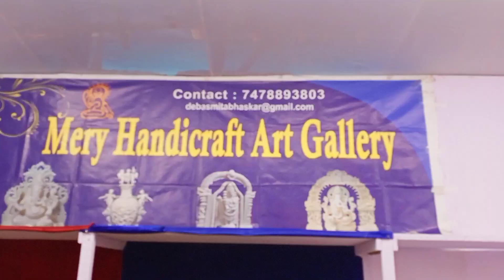পশ্চিমবঙ্গ রাজ্য হস্তশিল্প মেলা 2023 দ্বিতীয় পর্ব | নতুনগ্রামের কাঠের পুতুল | Handicraft fair 2023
West Bengal handicraft has began in eco park newtown. These is the first episode of handicraft fair. In these video we shows you the hand made items
পশ্চিমবঙ্গ রাজ্য হস্তশিল্প মেলা 2023 দ্বিতীয় পর্ব
নতুনগ্রামের কাঠের পুতুল
Handicraft fair 2023
west bengal handicraft fair 2023
eco park handicraft fair 2023-24
পশ্চিমবঙ্গ হস্তশিল্প মেলা 2023
পশ্চিমবঙ্গ রাজ্য হস্তশিল্প মেলা 2023
Poschim Bongo Rajyo Hosto shilpo mela 2023
Hosto Shilpo Mela 2023
eco park Hosto shilpo mela 2023
new town hosto shilpo mela 2023